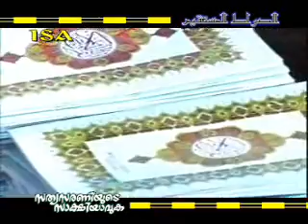sathya sarani rahmathulla qasimi islamic speech